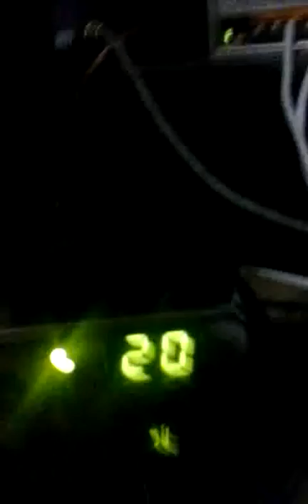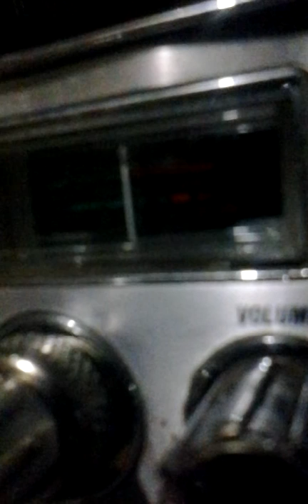Ch20. 20150206_134135.mp4